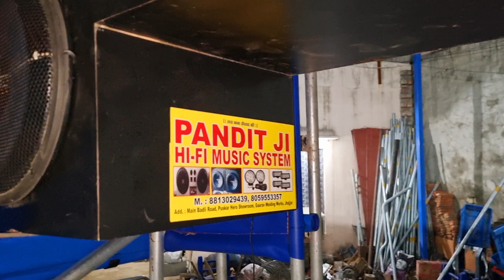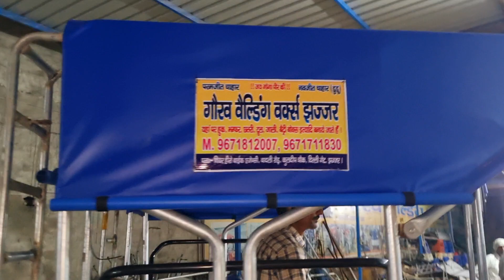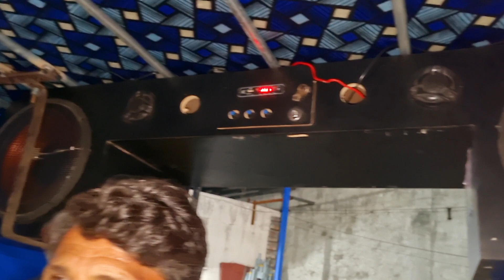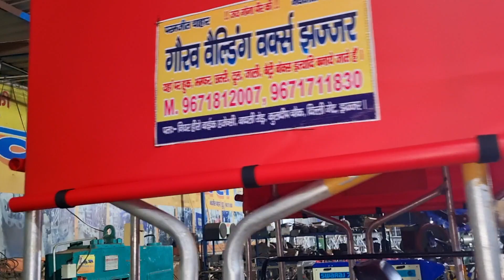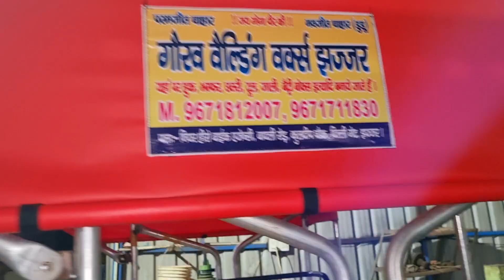Farmtarc pawar max 60 modify bhumper Modify chatri गौरव वैल्डिंग वर्कस झज्जर हरियाणा 9671812007,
GAURAV WELDING WORKS JHAJJAR HARYANA 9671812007,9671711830